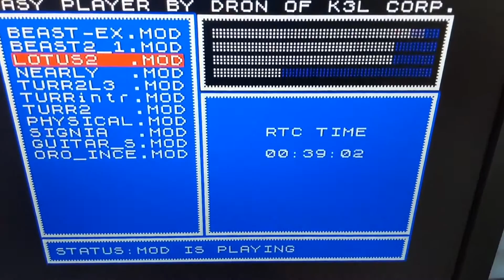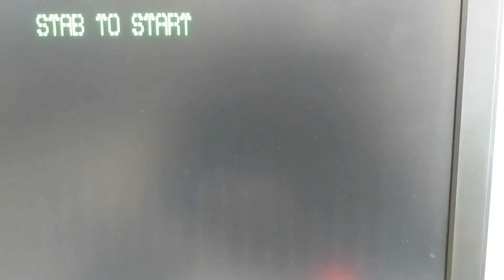GeneralSound on MB03+ Ultimate